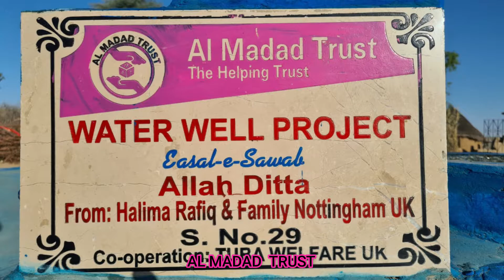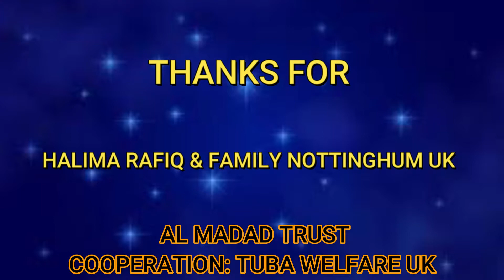WELL 29 BY AL MADAD TRUST